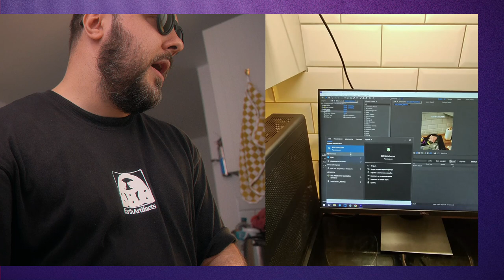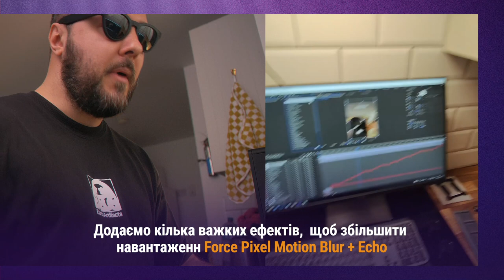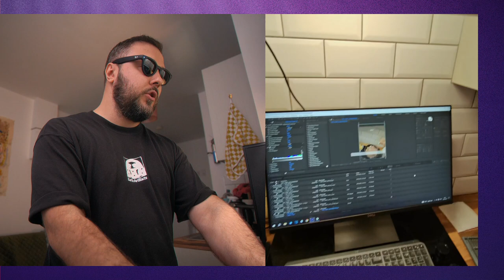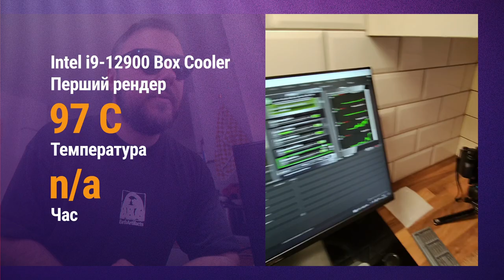Охолоджую тонкий комп’ютер з гарячим процесором / Частина Перша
Вітаю народ, зняв перший випуск відеоблога на тему:
«‎‎Охолодження процесора в маленькому корпусі‎»‎
Наразі маємо Intel i9-12900 i купку низькопрофільних кулерів.

Тротлінг — це механізм, який знижує тактову частоту процесора і не дає йому нагріватися

Дивіться що вийшло, ось таймкоди для зручності:

0:32 - Початок
1:00 - Опис проблеми
2:38 - Огляд боксової версії кулера
3:00 - Ліричний відступ
3:56 - Тест Noctua NH-L9i chromax.black
5:36 - Трошки душнільства
6:38 - Демонтаж і встановлення боксової версії кулера
10:10 - Тест боксової версії кулера
11:38 - Розстроївся
11:59 - Огляд Cooler Master i70C
16:33 - Тест Cooler Master i70C
18:12 - Довгий тест Cooler Master i70C
19:33 - Висновки

Дякую за увагу, соціальні мережі за посиланням нижче!